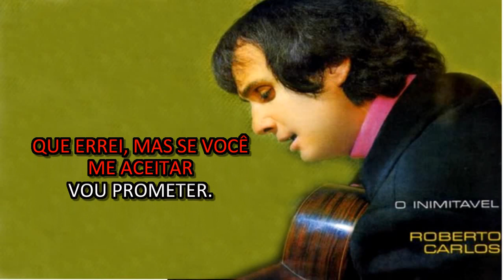PLAYBACK ROBERTO CARLOS QUASE FUI LHE PROCURAR